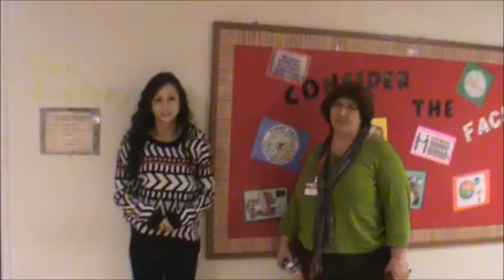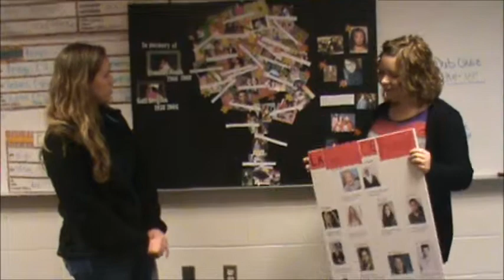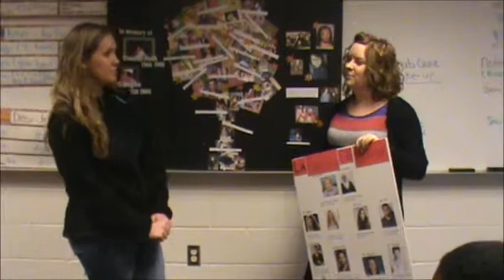Cache High School